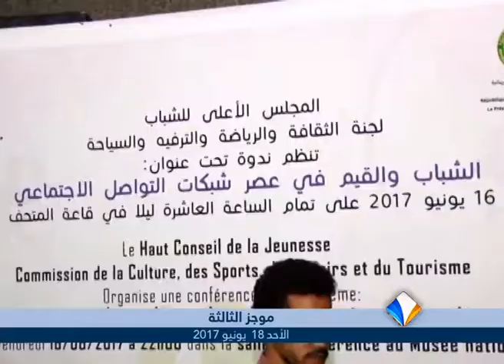موجز أخبار الثالثة 18ـ06ـ2017 من قناة المرابطون.